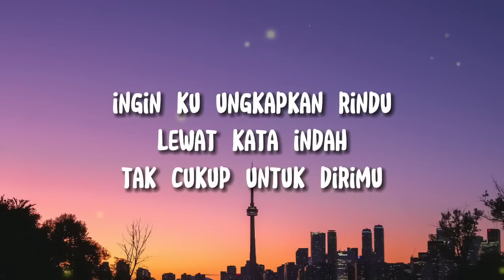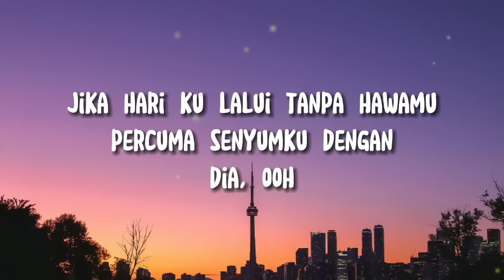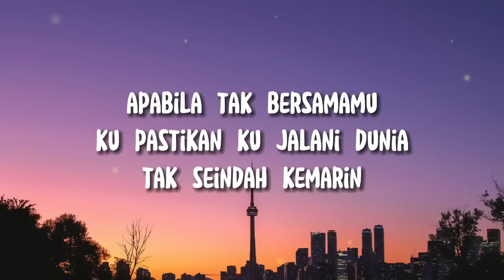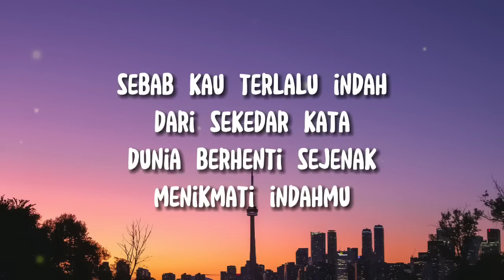Raim Laode - Komang (Lirik)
🎧 Komang - Rain Laode

Hidup bersamamu
Hu-uuuu, hu-uuuu